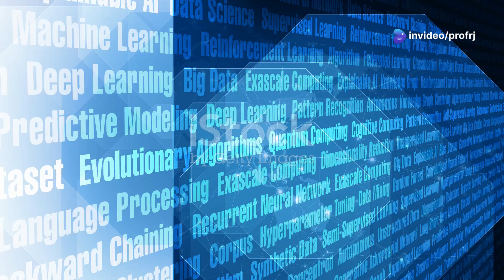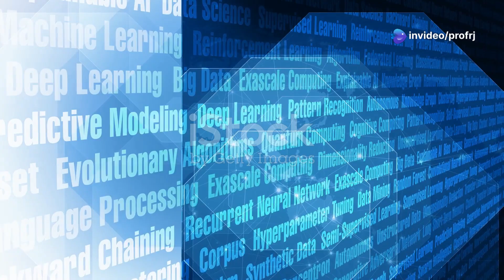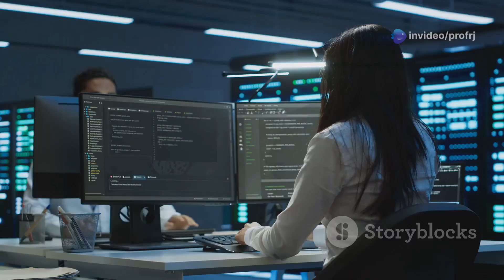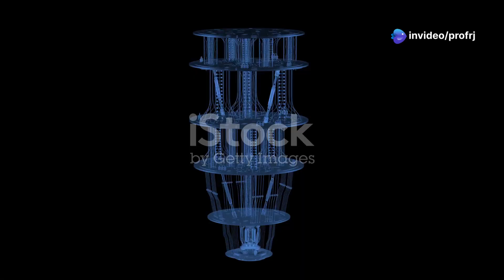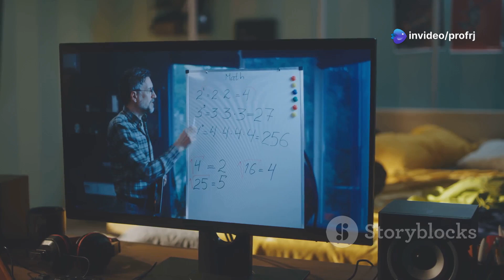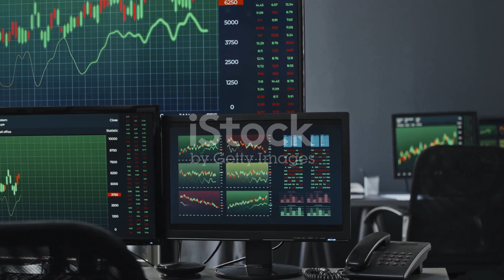Real-World Applications of Quantum Computing | L-06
Dive into the fascinating world of Quantum Computing with this comprehensive playlist! Whether you’re a beginner or looking to deepen your understanding, this series is designed to take you step-by-step through the core concepts, principles, and applications of quantum technology.
What’s Inside This Playlist?1. Introduction to Quantum Computing What is Quantum Computing?How does it differ from classical computing?A brief history, including Feynman’s visionary ideas and Shor’s groundbreaking algorithm.Why Quantum Computing matters in cryptography, optimization, AI, and beyond.2. Quantum Mechanics Fundamentals Learn the basics of quantum mechanics in a simple, non-mathematical way.Understand quantum states, wave functions, superposition, and the probabilistic nature of quantum measurement.Discover the qubit: the fundamental building block of quantum information.
3.Key Quantum Concepts explained with real-world examples and the Bloch Sphere.Dive into entanglement and Einstein’s "spooky action at a distance."Understand quantum interference and its role in computational power.
4. Quantum Gates and Circuits Explore essential quantum gates like X, Y, Z, H (Hadamard), and CNOT.Learn how quantum circuits combine these gates for powerful computations.A beginner-friendly introduction to the Deutsch-Josza Algorithm. Quantum Algorithms Highlights of groundbreaking quantum algorithms, including Shor’s and Grover’s algorithms.See how quantum computing achieves speedups over classical approaches.